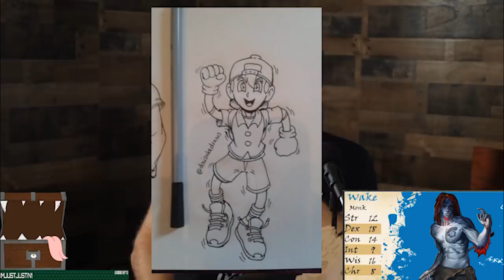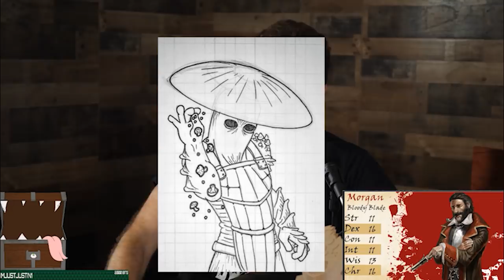TFS At The Table: Chapter 6 Episode 5: From the Ground Up | Dungeons and Dragons | TeamFourStar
TFS At the Table (TeamFourStar) plays Dungeons and Dragons, the popular tabletop role playing game!